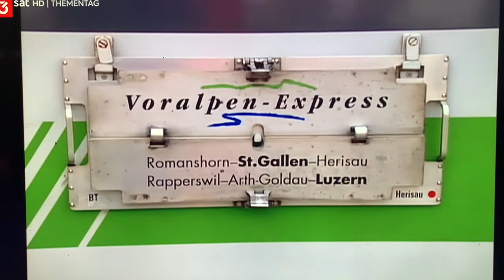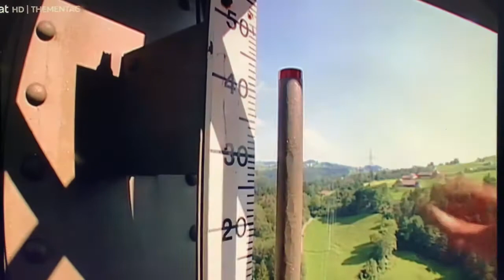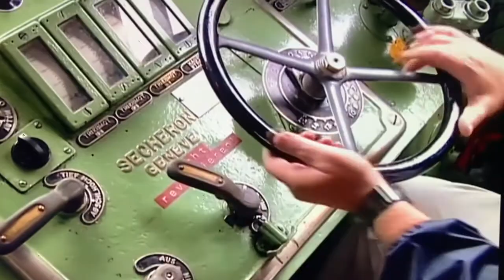Eisenbahnromantick- Südostbahn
Bodensee-St.Gallen-Rapperswil-Einsiedeln-Luzern
aus 3-sat TvThementag vom 1.11.21
capture iphone xs in HD